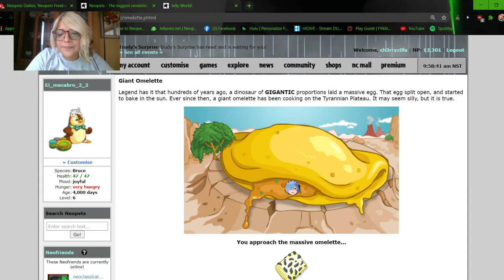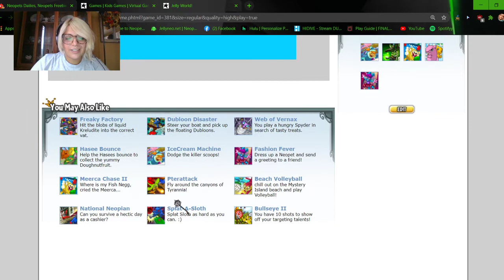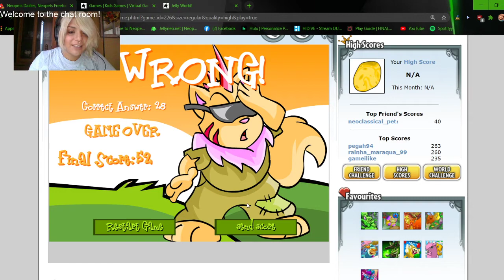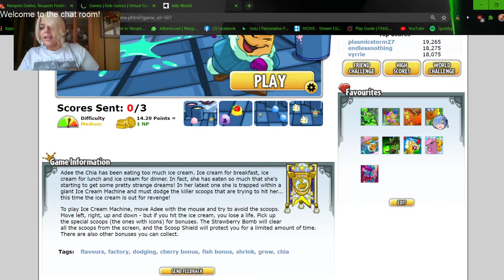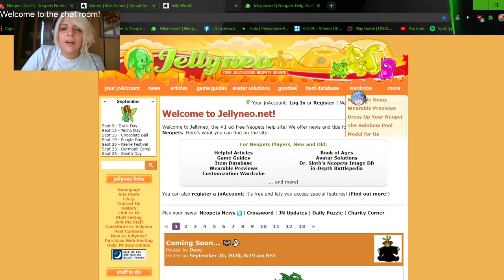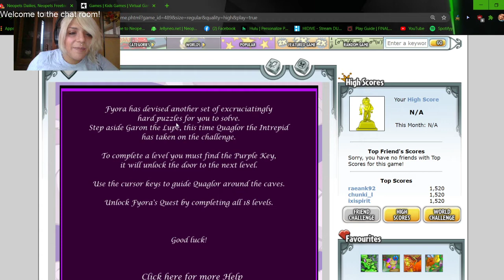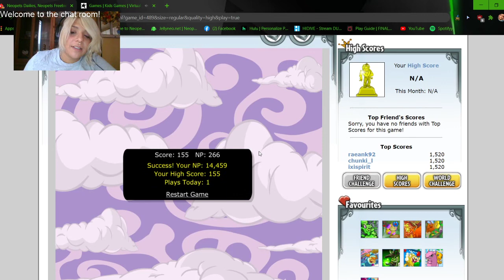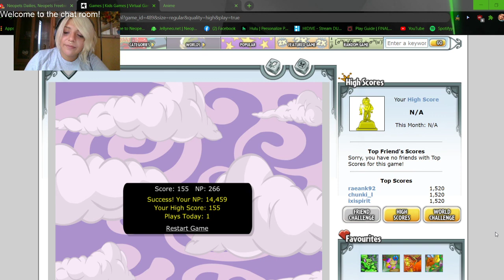Let's Play: Dusting off my 8 year old account livestream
Another stream on my ch3rryc0la account where I work on saving up for my goal of 600,000 neopoints to earn a baby paintbrush and ramble off topic here and there. Loving this little series so far.
09/21/2020